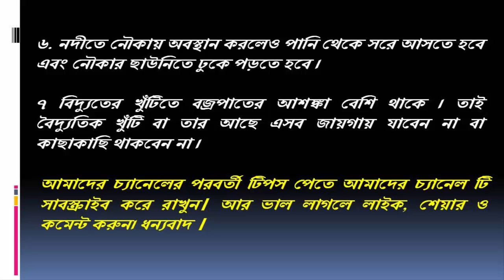বজ্রপাত থেকে রক্ষা পেতে করনীয়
দেশে সাম্প্রতিক সময়ে বজ্রপাতের পরিমাণ বেড়েছে। এতে বিপুল সংখ্যক প্রাণহানির ঘটনা ঘটেছে। কালবৈশাখী ঝড়ে বজ্রপাতের আশঙ্কা বেশি। বজ্রপাতের সময় বাসা-বাড়ির মধ্যে থাকলে এর প্রভাব থেকে কিছুটা বাঁচা যায়। তবে রাস্তায় কিংবা খোলা মাঠে থাকাকালীন এমন পরিস্থিতি সামনে পড়লে কীভাবে সুরক্ষিত থাকবেন তার কয়েকটি উপায় জেনে নিন।